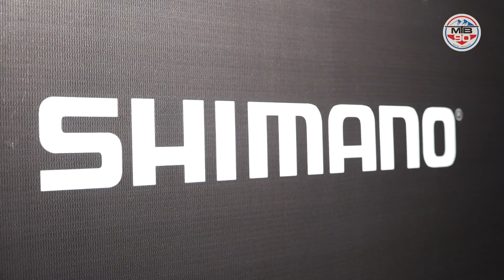Lançamento Cannondale MTB Festival 2019.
O campeonato Brasileiro deste ano contará com uma novidade! XC, XCM e DH no mesmo evento.

MTB90 - O canal raiz do MTB Brasileiro.

Apresentadores: Camila Melo, Erick Bruske, João Lin e Fernando Avallone.

Embaixadores do Canal: Julien Absalon e Tinker Juarez.

Amigos do MTB90: Henrique Avancini, Erick Bruske, Helio e Elias de Souza, Cleber Tamagusuko, Beto Liber, Tiago Brant, Guto Astolphi, Marcio Ravelli, Danny Aliperti, Michel Bogli, George Panara, Fabio Piva, André Piva, Ulisses Nunes, Pipo Campagnola e outros que sempre contribuíram para o crescimento do canal.

Sobre a MTB90:

O MTB90 foi criado como uma plataforma dedicada
e exclusiva de informação e união para vários grupos interessados em mountain bike: praticantes, público, patrocinadores e indústria do segmento. Focado em competições no Brasil e no exterior, também se preocupa em resgatar e documentar a história do esporte e seus personagens mais marcantes, principalmente no Brasil, além de constantemente apresentar as novidades da indústria e comércio. Interagindo com esses grupos e contando com parceiros/embaixadores do mais alto nível como Julien Absalon, Tinker Juarez, Adriana Nascimento e Jaqueline Mourão, o MTB90 tem sido amplamente reconhecido como a voz autentica e autoridade nesse esporte, incluindo-se provas, equipamentos e aconselhamento técnico.

Obrigado aos apoiadores do canal.

Audax
Specialized
Sense
Soul
Shimano
Cannondale